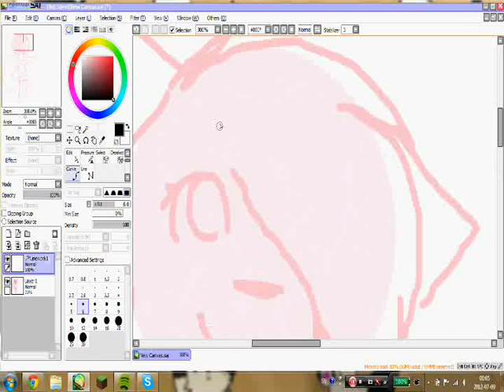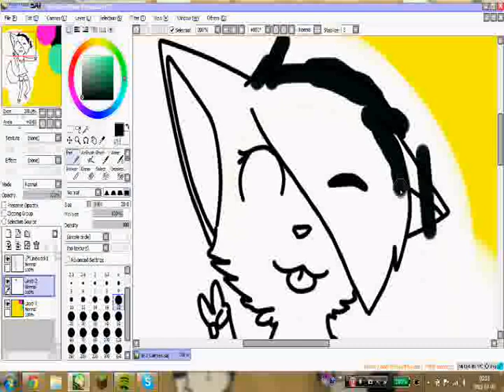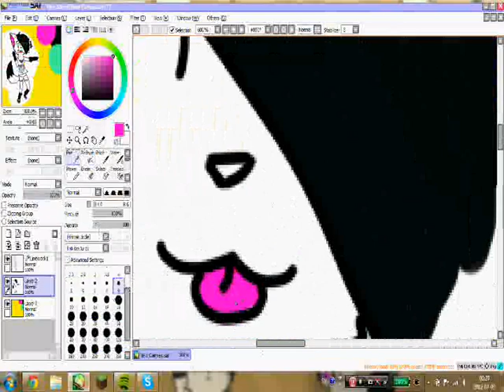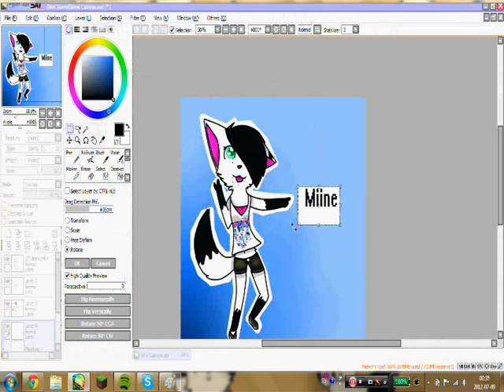Miine speedpaint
i was bored and Jimmy asked for more speedpaints :3